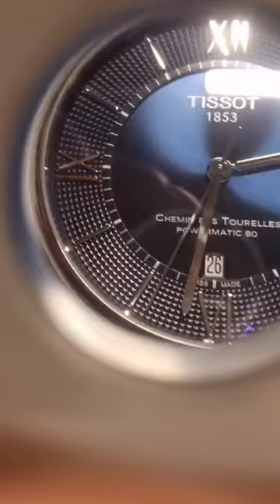Watch Trending Videos In 2023 Luxery Watch Trend Trend Ep 179